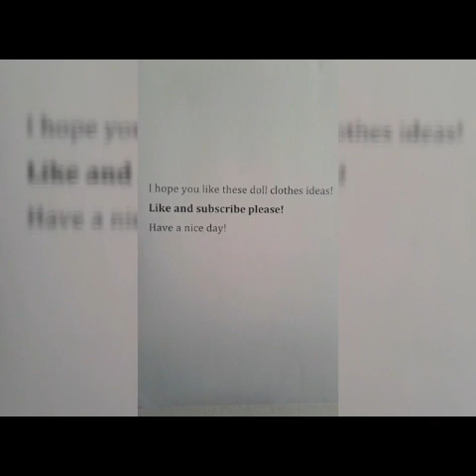Doll clothes Fashion show: Nat Walk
Do you want to reuse your old clothes, socks and even more? Here are 72 ideas for doll clothes! Enjoy the Fasion show on the Nat Walk. Not on the Cat Walk this time! Get new ideas for your dolls!